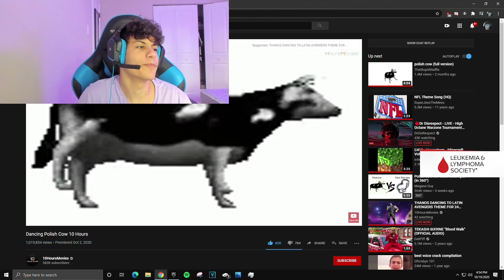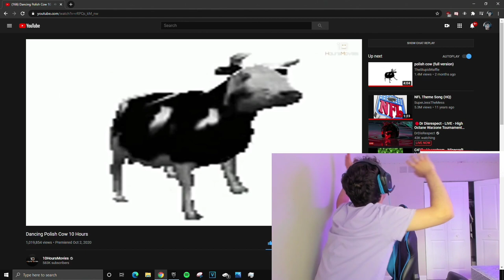Ronaldo Extremely *FRUSTRATED* and SAD After Doing TERRIBLE In Cash Cups! (Ron Stream Highlights)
Hey there! In this channel, we will try to give you laughter and enjoyment with memorable clips from your favorite streamers such as the one and only Stable Ronaldo, the big Clix, and more! We will try to do our best to be consistent and give you guys short but enjoyable videos!

We can't thank you guys enough for the support and we'll try our best to give you guys the content you enjoy.